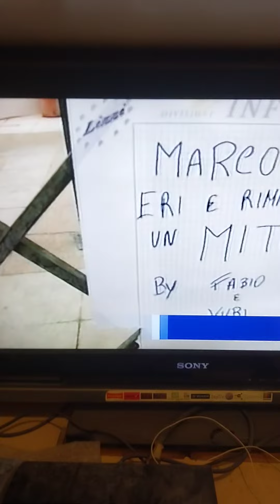MARCO PANTANI 20 ANNI DALLA ...MORTE